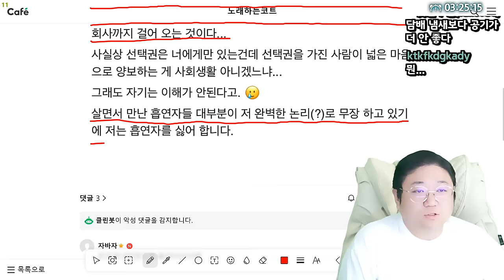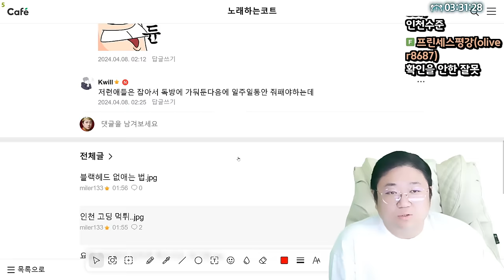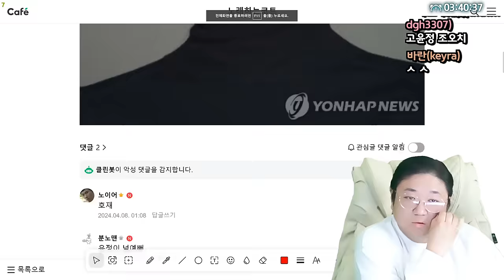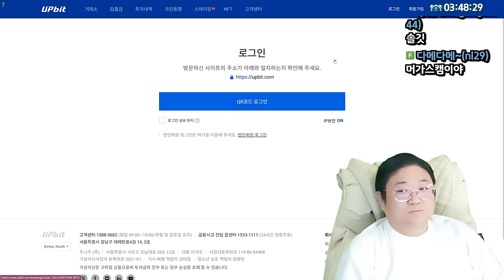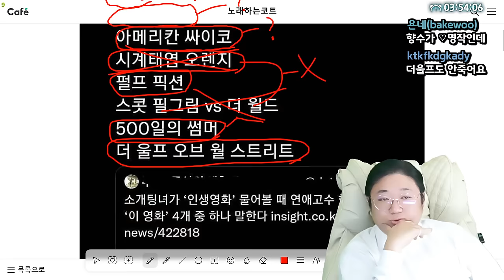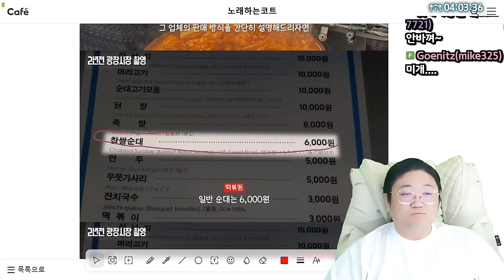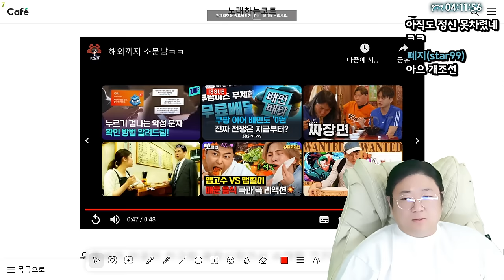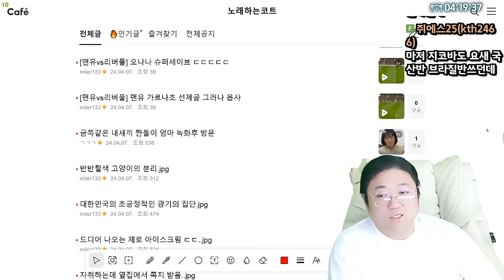순대 사기치다 욕쳐먹은 광장시장 근황 ㄷㄷ (24.04.07-3)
0:00 시작
0:30 비흡연자들이 흡연자들을 싫어하는 이유
6:40 인천 고딩 먹튀
8:12 AV처자가 거르는 남배우
11:36 신안군 근황
12:32 옆건물서 찍힌 고깃집 주방 충격적인 장면
13:24 지구상에 딱124마리뿐 한국 무인도에 살림차린 이 녀석
14:00 어느 여성의 승모근 교정 후기
14:50 부산 인구 거의 따라잡은 인천광역시
15:53 비행기 18시간 연착에 개빡친 승객
16:48 한소희 대신 고윤정
21:19 자이언티 트와이스 채영과 열애인정 후 첫 사진
21:44 후시딘과 마데카솔의 차이
23:44 한국에 모인 코인 대표들
27:05 소개팅에서 말하면 안된다는 남자 인생영화 목록
31:14 한국 통신사 망사용료 비상 걸림
37:47 여의도 벚꽃축제 1만원짜리 제육덮밥
39:35 [썸네일] 순대 사기치다 욕먹은 광장시장 근호아
51:00 소래포구 유튜버 출입금지

[음원출처]